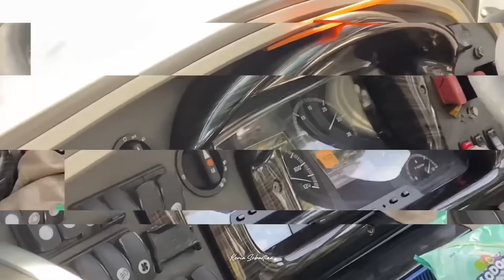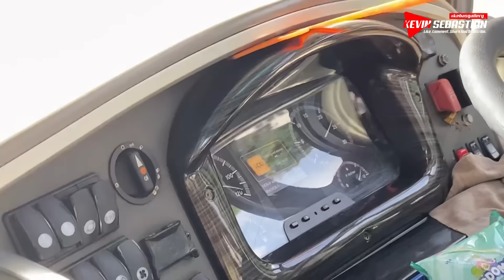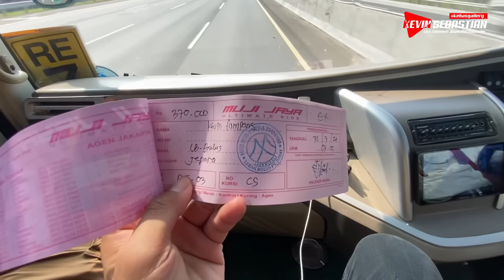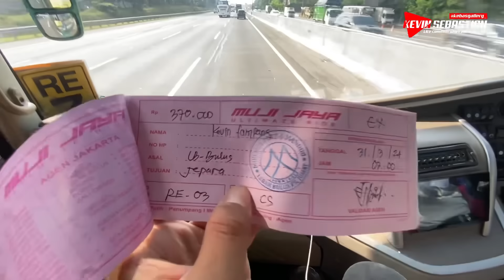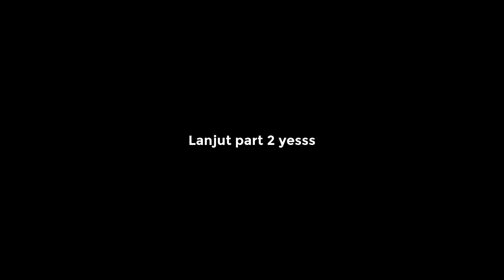NEW AKTOR SATSET MJPM🔥🏁 EDISI TRIP MUDIK LEBARAN 2024 | Trip Muji Jaya Putra Mandiri 'Julio'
Berkesempatan ngetrip mudik lebaran 2024 menuju Semarang naik Po Muji Jaya Putra Mandiri 'Julio'
dengan harga tiket yang sudah naik alis tuslah tarif lebaran..

Btw Selamat hari raya Idul Fitri 1445 H Mohon Maaf Lahir Batin..  selamat mudik yaa temen2 bertemu dengan sanak saudara di kampung halaman😊🤗

Berikut untuk keseruan perjalanannya yaa

Selamat Menyaksikan

In Frame :

Po Muji Jaya Putra Mandiri
K 7681 OC - MJPM 05 'Julio'
Jetbus HDD3+ By Adiputro Karoseri
Mercedes-Benz OH 1626 NG
Rute : Jepara - Kudus - Ciledug (RE 03)
Harga Tiket : 370.000 Tarif Lebaran)